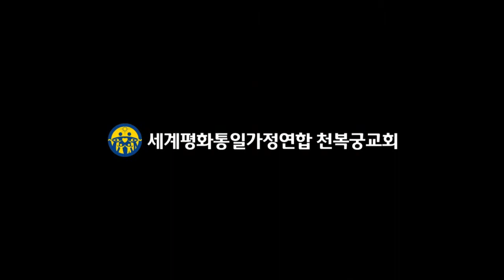06 서부 정진애